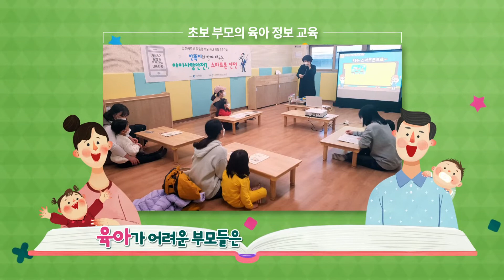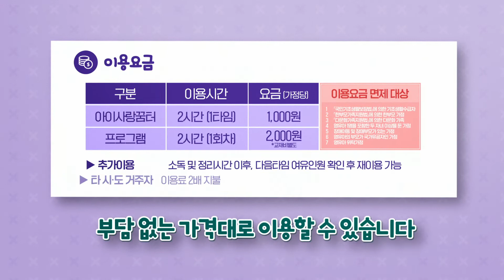[부모와 아이를 위한 아이사랑꿈터] 오늘 육아, 뭐하고 놀지?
오늘 육아, 뭐하고 놀지?
영아와 유아가 안전하게 놀 수 있는 공간 없을까?
요즘엔 공동육아가 대세라던데...
부모교육과 커뮤니티도 필요해...
우리 동네에 이 모든 것을 다 해결해 줄
"놀~세~권"이 등장했습니다.

아이와 부모 모두를 위한 인천형 돌봄 공간
「아이사랑꿈터」
2023년까지 인천 전역에 100개소가 설치됩니다.

이제, 인천 어디서나 내 집 주변에서 만나요~